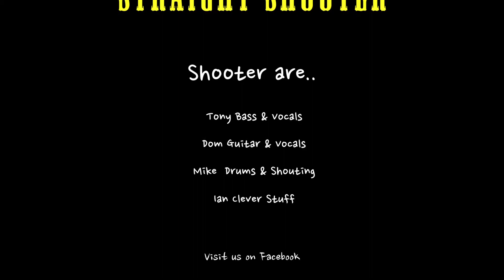Straight Shooter by Shooter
Straight Shooter studio video shoot